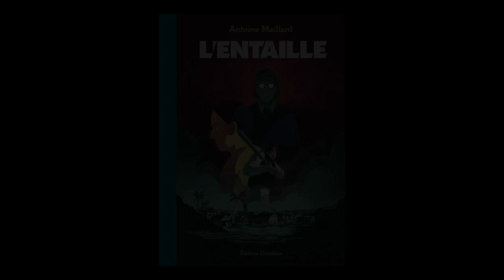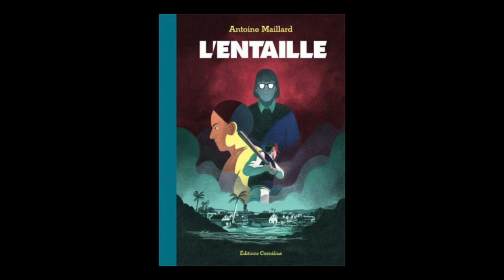Antoine Maillard - L'entaille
Antoine Maillard vous présente son ouvrage "L'entaille" aux éditions Cornélius.